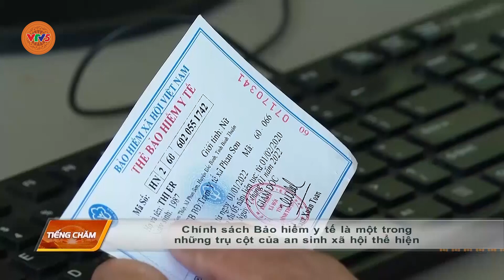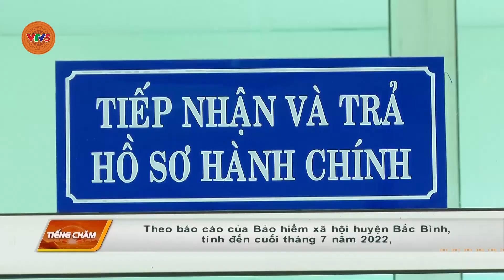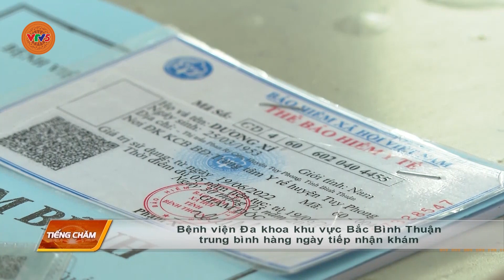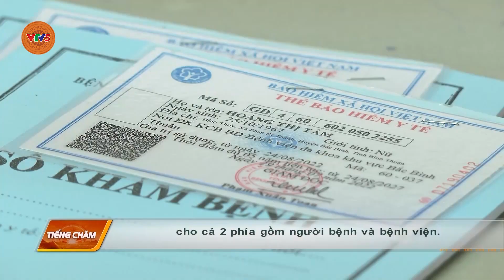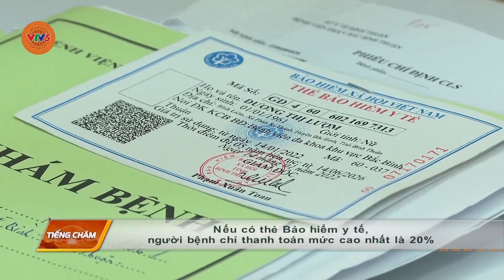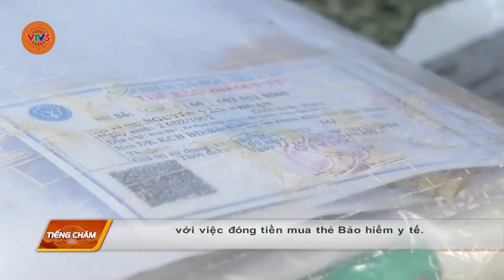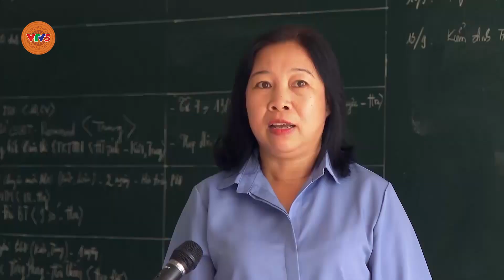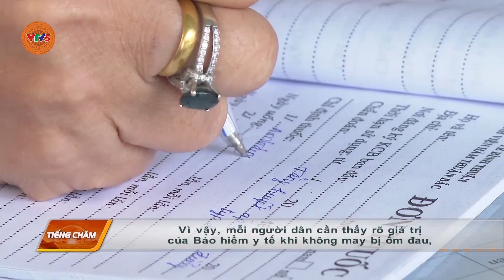[TIẾNG CHĂM] BÀ CON NÊN THAM GIA BẢO HIỂM Y TẾ | VTV5